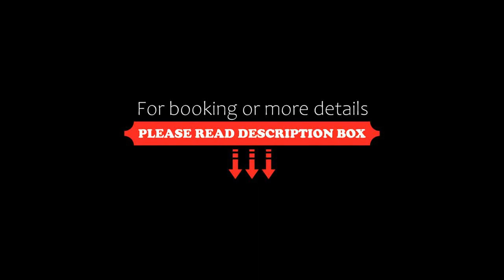Al Balhara Resort & Spa, Monreale, Italy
About Property:
You're eligible for a Genius discount at Al Balhara Resort & Spa! To save at this property, all you have to do is sign in.
Set in Monreale, 1.2 km from Duomo di Monreale, Al Balhara Resort & Spa features a restaurant and views of the garden. Featuring a bar, this 4-star hotel has air-conditioned rooms with a private bathroom. The property is 6 km from La Zisa.
All units come with a flat-screen TV with satellite channels, a ket...
Property Type: Hotel
Address: Via Aquino Borgo Molara n.126, 90046 Monreale, Italy
Searching For
1. Al Balhara Resort & Spa - Monreale - Italy
2. Al Balhara Resort & Spa - Monreale - Italy Address
3. Al Balhara Resort & Spa - Monreale - Italy Rooms
4. Al Balhara Resort & Spa - Monreale - Italy Amenities
5. Al Balhara Resort & Spa - Monreale - Italy Offers and Deals
Audio Credit:
Track Title: Reasons To Hope
Artist: Reed Mathis